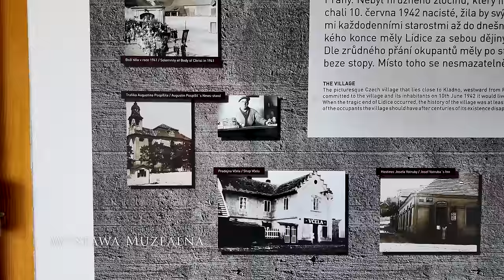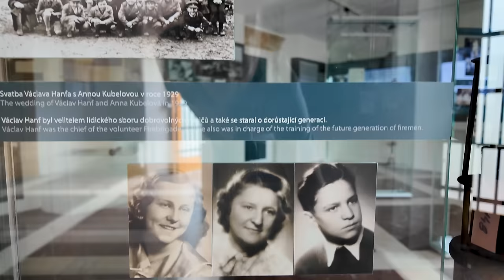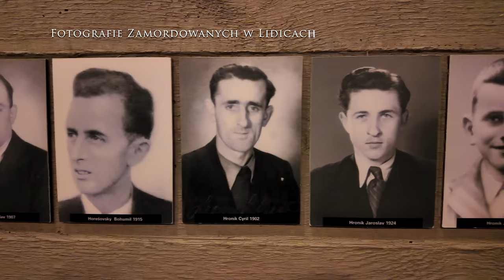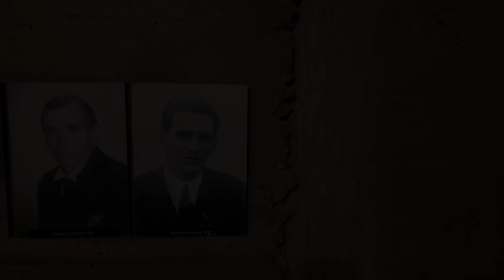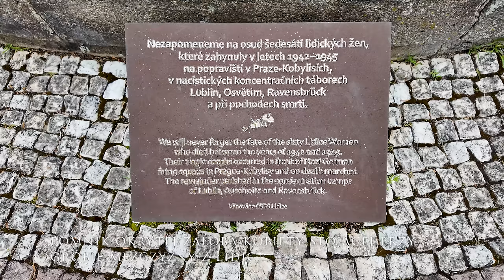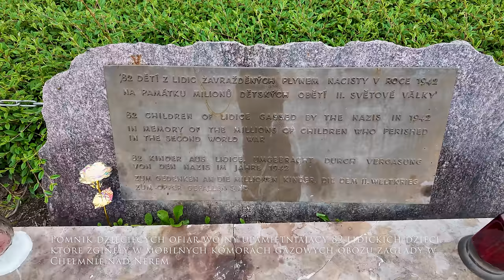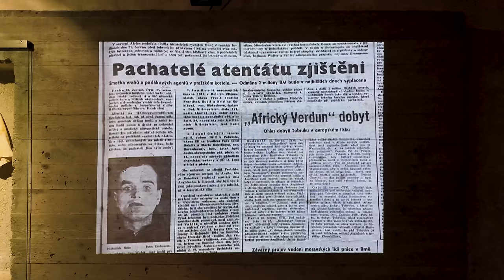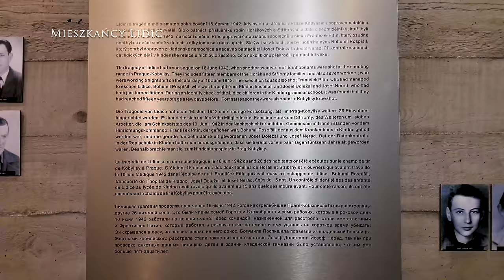Niemiecka Zbrodnia w Lidicach #58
Masakra w czeskich Lidicach, była całkowitym zniszczeniem wsi Lidice w Protektoracie Czech i Moraw , który jest obecnie częścią Republiki Czeskiej , w czerwcu 1942 r. na rozkaz nazistowskiego przywódcy Adolfa Hitlera i pełniącego obowiązki Reichsprotektora Kurta Daluege , następcy Reinharda Heydricha . Zyskała ona uwagę historyczną jako jeden z najlepiej udokumentowanych przypadków niemieckich zbrodni wojennych podczas II wojny światowej , w szczególności biorąc pod uwagę celowe zabijanie dzieci.

Źródło : Wikipedia